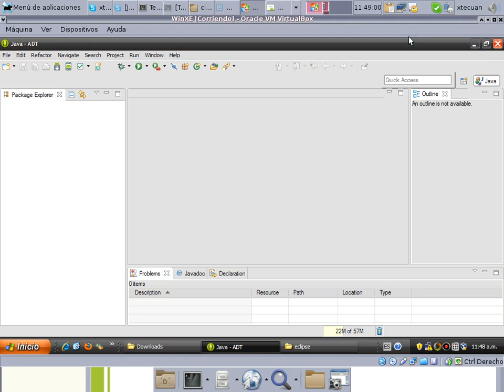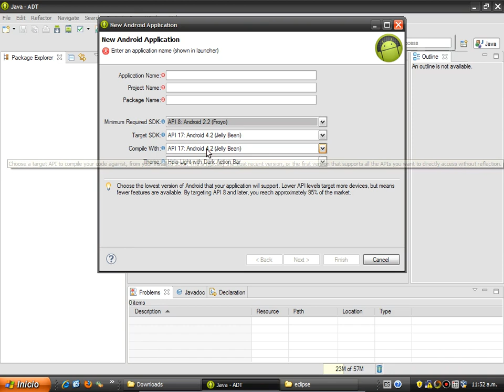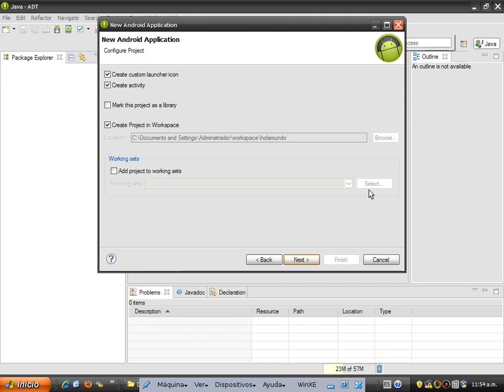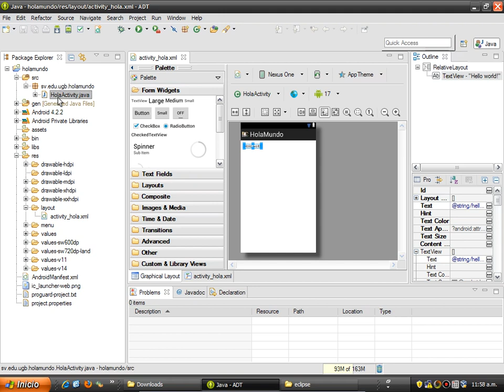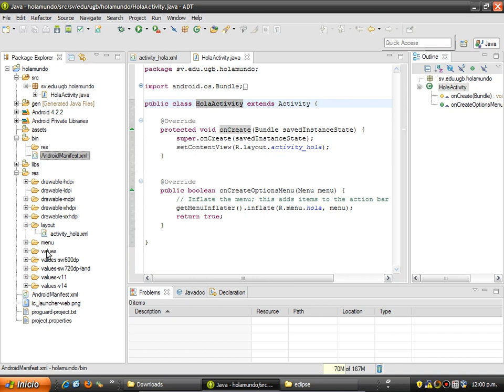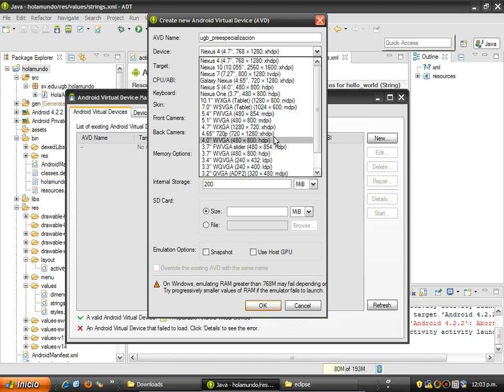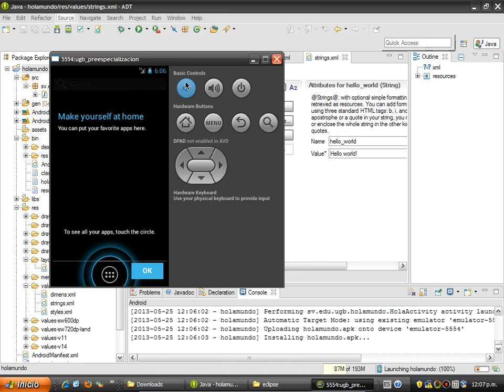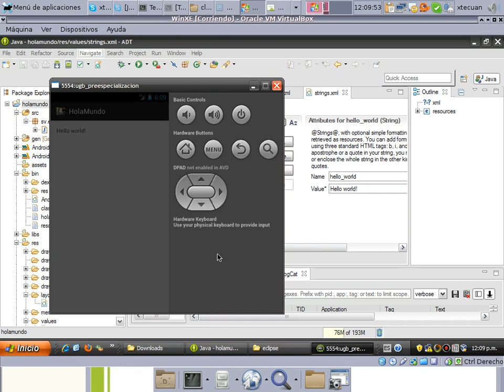Clase1 Intro Android Video5 HolaMundoADT